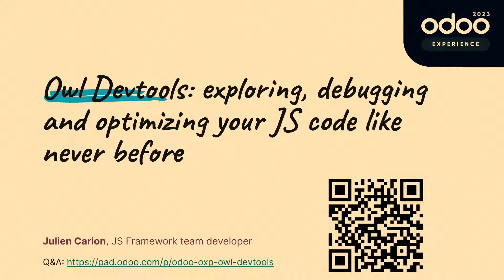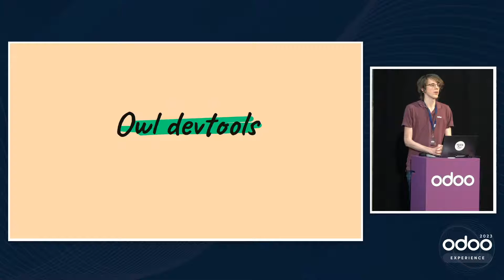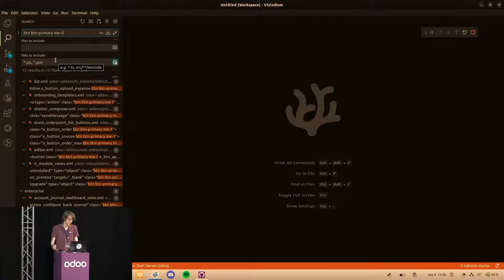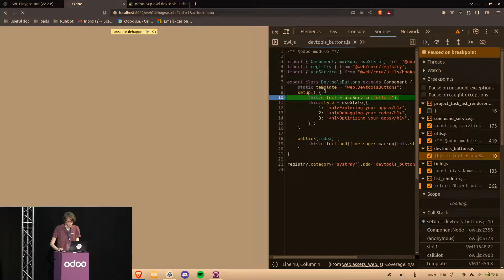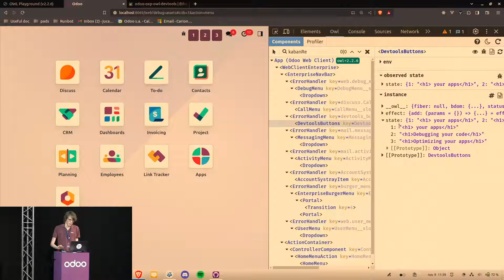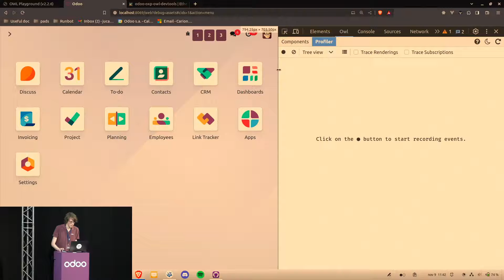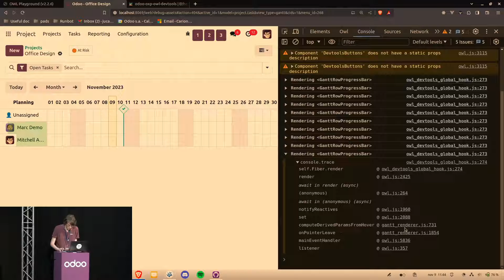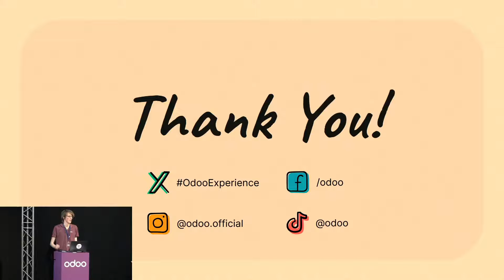Owl Devtools: Exploring, Debugging, and Optimizing Your JS Code Like Never Before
In this talk, we will give a a brief technical overview of how this system is implemented, go over its key features, and perform a demonstration about how it can be used to better debug, profile and implement Owl code.